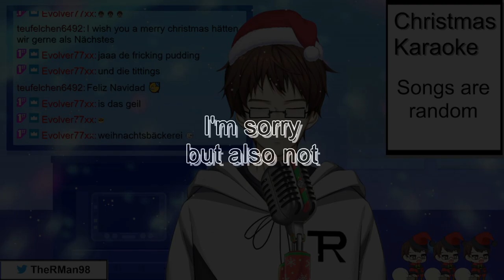Slowly falling down the c00m | XMas Karaoke'22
A year ago, I made a short improv. and you should know what happened after that
This is from the stream "Christmas Karaoke" from December 17th 2022
The stream has been archived: